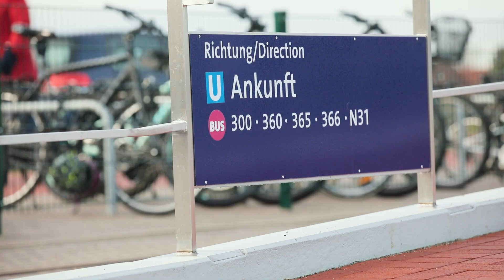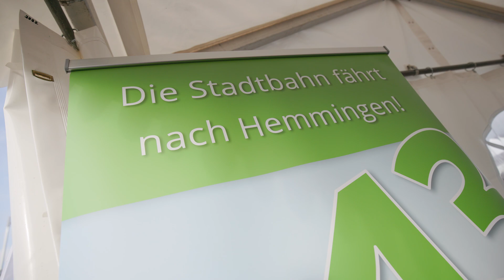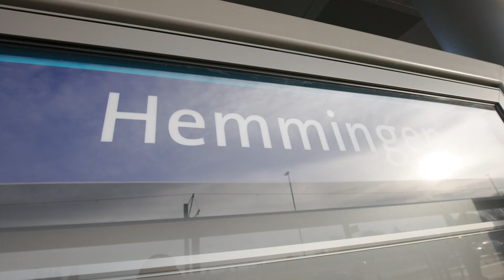Hallo Linie 13 - Eröffnungsfeier der neuen Strecke nach Hemmingen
Am 9. Dezember 2023, um kurz vor 11 Uhr, war es so weit: Die Stadtbahn fuhr am neuen Endpunkt in Hemmingen ein. Sieben Jahre wurde dafür gebaut, die ersten Planungen liegen sogar schon 30 Jahre zurück - also gab es mit der Ankunft der neuen Linie 13 jede Menge Freude und Applaus. Es wurde gratuliert, gefeiert und getestet - seht selbst!